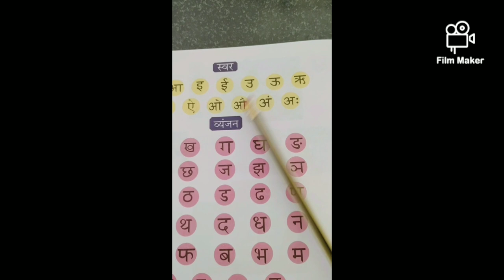Ananya raki/funny video/hindi online class/Tamil baby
ananya act for the role of teacher and student how both of them struggling lot through online class for teaching and learning .its just a funny video😂🤗 Ananya raki🤗. support to this channel for more videos.
Ananya raki
tamil baby
funny video
online class
Ananya baby